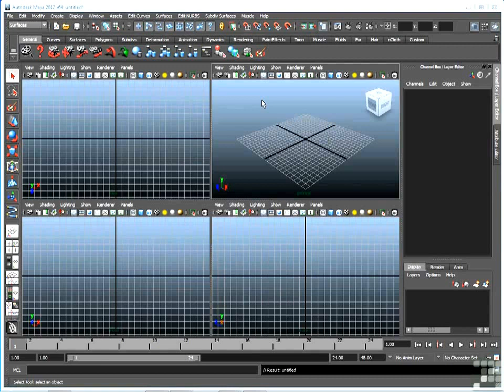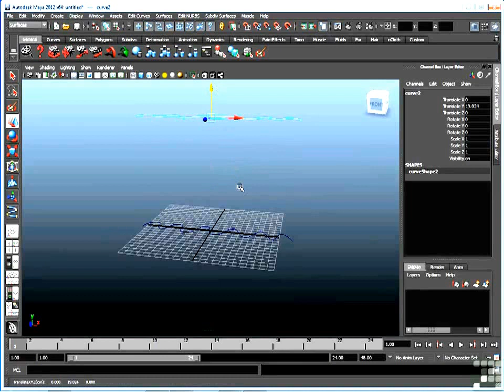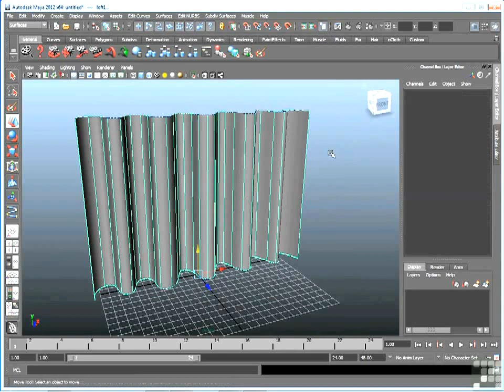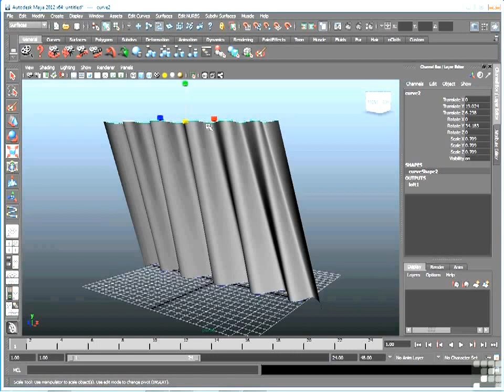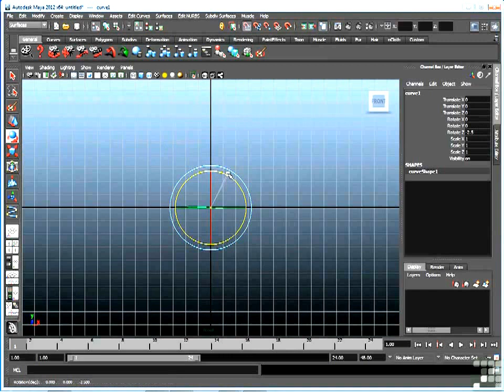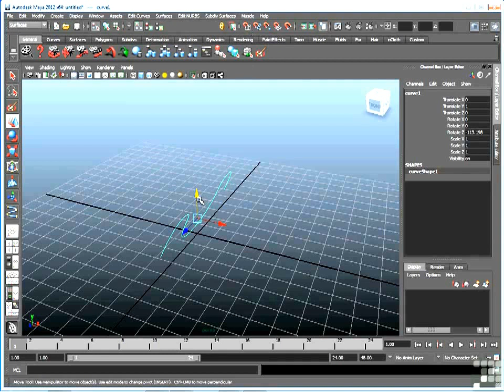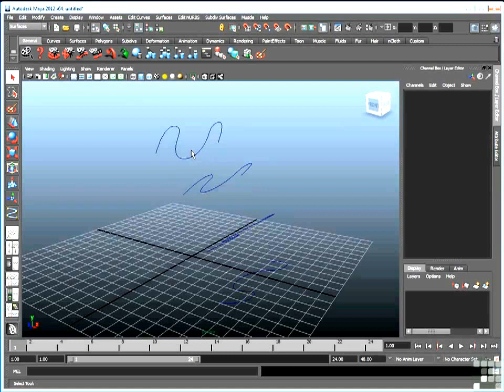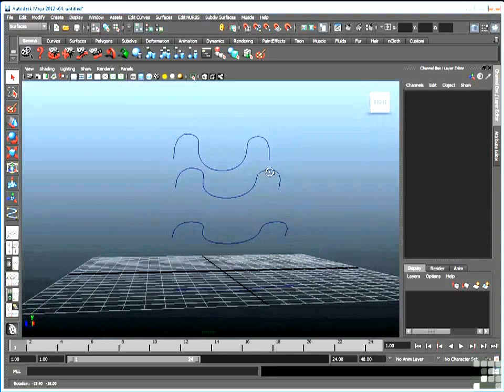4.5 LOFT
Take your skills to the next level. This Learning Maya 2012 Tutorial Video is the ultimate in comprehensive instruction for the discerning professional.
These training classes use broadcast quality audio and video to deliver concise and informative training right to your desktop. The course is presented via an intuitive, easy-to-use interface, allowing you to learn at your own pace.

These Learning Maya 2012 Tutorials break even the most complex subjects down into easy to follow segments, following along is simple. Practical working files further enhance the learning process and provide a degree of retention that is unmatched by any other form of training.